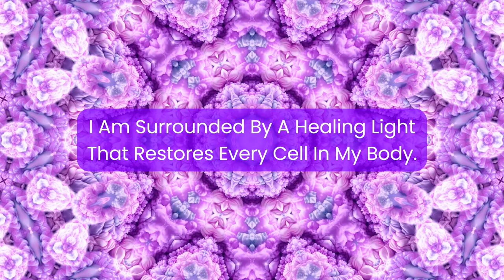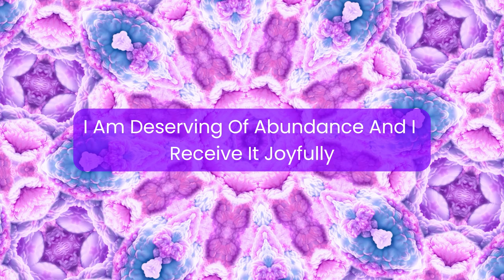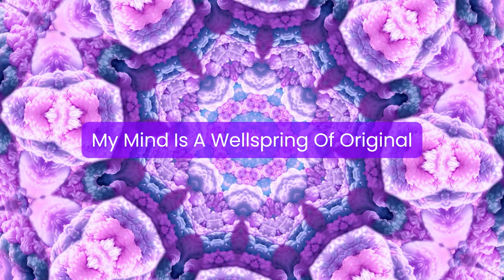Positive Affirmations for Health, Wealth & Creativity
Welcome to the Bleace Art YouTube Channel! 🌟 Today, we're excited to present "Cultivate a Positive Mindset: Affirmations for Health, Wealth & Creativity," a powerful guided meditation designed to inspire and uplift you.

About This Video:
Immerse yourself in a transformative experience with our positive affirmations focused on enhancing your health, wealth, and creativity. This video combines soothing meditation visuals with trippy art and calming music to create a serene environment perfect for relaxation and manifestation. Ideal for both beginners and seasoned meditators, these affirmations are designed to help you release negative emotions, visualize success, and unlock your full potential.

What You'll Experience:
Guided Meditation for Health and Healing: Allow the affirmations to promote physical and mental well-being, fostering a state of overall health.
Visualization for Wealth: Focus on abundance and prosperity with affirmations that encourage a wealth mindset.
Creativity Boost: Enhance your creative flow and unlock new ideas with powerful affirmations designed to inspire and motivate.
Trippy Visuals and Calming Music: Enjoy a visually stimulating experience with psychedelic art videos and relaxing background music that enhance the meditation process.

Key Benefits:
Release Negative Emotions: Use this guided meditation to let go of stress, anxiety, and negativity.
Visualization Techniques: Learn how to increase visualization power and use creative visualization techniques to achieve your goals.
Affirmations for a Positive Mindset: Cultivate a positive and successful mindset that helps you thrive in all areas of life.
Spiritual Connection: Engage in a spiritual trippy video experience that connects you to a deeper sense of self.
Why Watch?
This video is perfect for your morning routine, bedtime meditation, or any time you need a boost of positivity. Whether you're looking to enhance your weekly routine, seek motivation for a fresh start, or simply want to relax and rejuvenate, this guided meditation provides the tools and affirmations you need to cultivate a positive mindset.
Let's continue this journey of self-improvement and positivity together.
May these affirmations bring you peace, prosperity, and endless creativity.